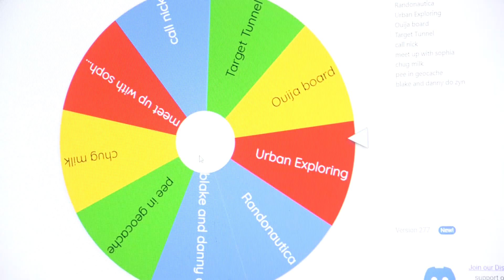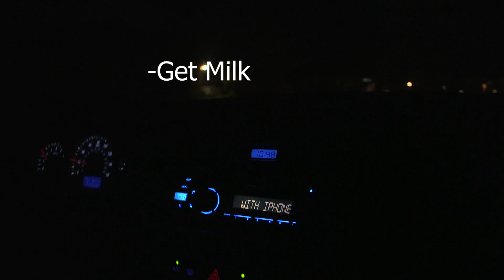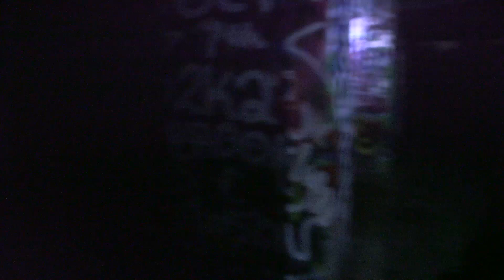Spin The Wheel / Urbexing